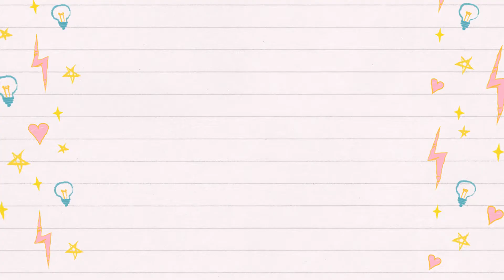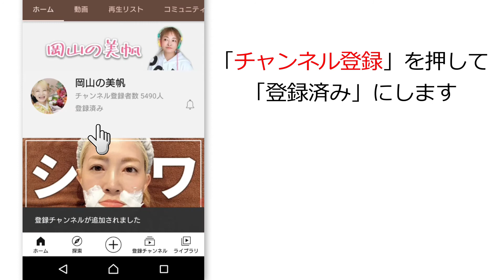【589】充電式リングライト（提供）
充電式リングライト

🔔ベルマークもオンにすると最新情報が届きます。